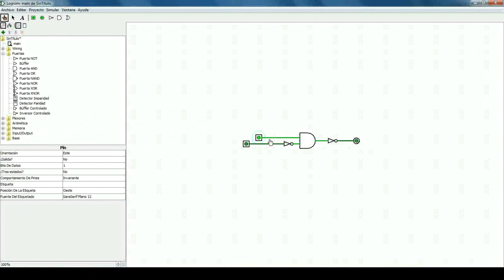Circuitos digitales, Introducción al curso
Bienvenido al curso en español de Circuitos Digitales y álgebra booleana. En este curso aprenderás los conceptos más importantes del álgebra booleana para posteriormente poder llevar a cabo la creación de circuitos digitales.